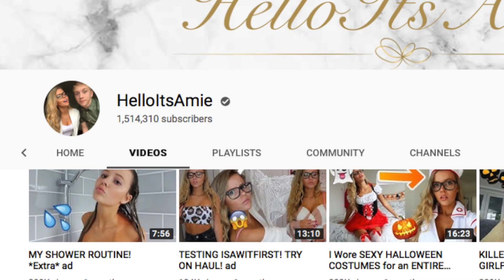REACTION! HelloItsAmie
UK MERCH!! -